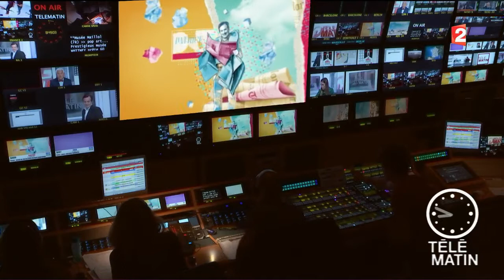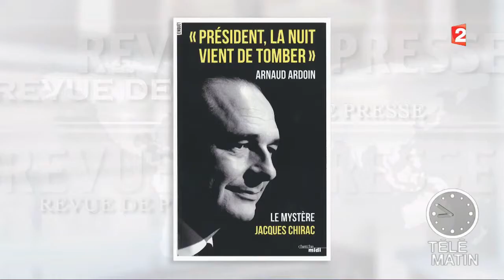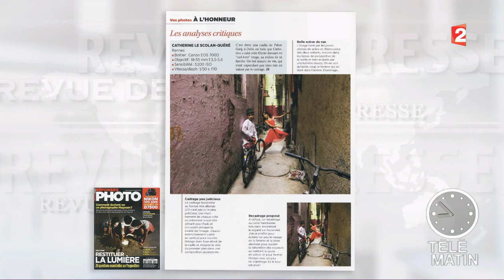Revue de presse culturelle du 02/10